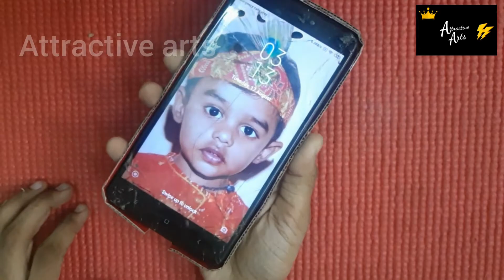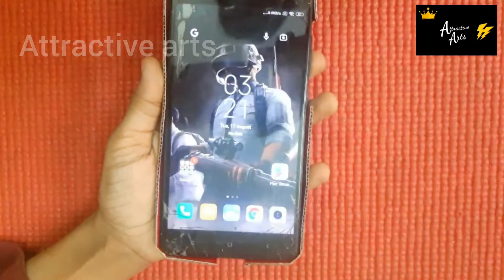How to make Case for phone | with Cardboard | Easy crafts | Attractive arts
In this video I'm going to tell you about how to make Case for redmi note 4 with cardboard